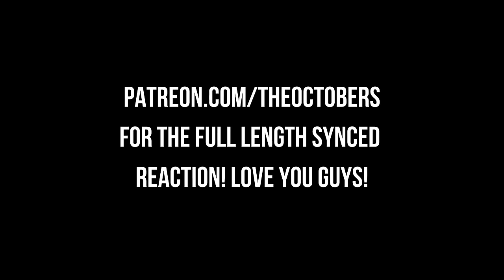Eleven vs Billy! 3x3 3x4 Stranger Things Season 3 Chapter 3&4! First Time Watching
Stranger Things Season 3 Chapter 3&4! First Time Watching

00:00:00 Intro
00:00:33 3x3 The Case of the Missing Lifeguard
00:25:42 3x4 The Sauna Test
00:48:39 Outro